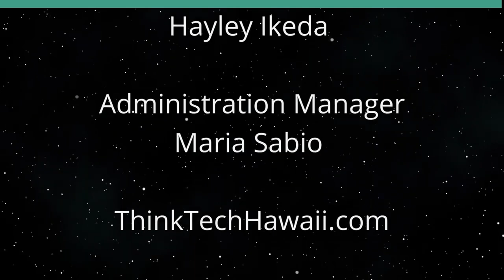Maui Fires, Disasters and Climate Change (The Rule of Law in the New Abnormal)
Disaster Prevention and Recovery Issues.  The host for this show is Chuck Crumpton.  The guests are Benjamin Davis and Jeff Portnoy.

Connections between climate change and natural disasters such as fires, floods, earthquakes, volcanoes and more, and our responsibilities and choices for preventive countermeasures, rebuilding and recovery.

Underwriters:
Michael Sklarz
The Cooke Foundation
Hawaii Energy
Hawaii Energy Policy Forum
Hawaiian Electric
Galen Ho of Immersive Worlds
Kamehameha Schools